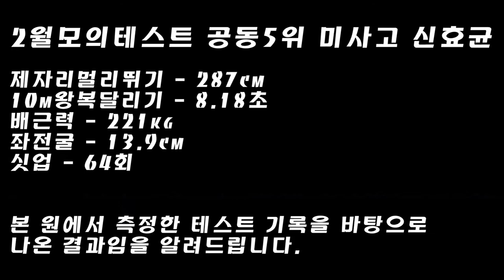미사강변지구의 자랑!! 벌써 만점나오는 종목도 이만큼이나?!ㅣ2월모의테스트 공동5위 미사고 신효균 [스왓TV]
자신의 신기록을 또 갱신하며 성장을 거듭하고 있는
2월모의테스트 공동5위 미사고 신효균

10m왕복달리기 - 8.18초
배근력 - 221kg
싯업 - 64회
좌전굴 - 13.9cm

lovesanglee0